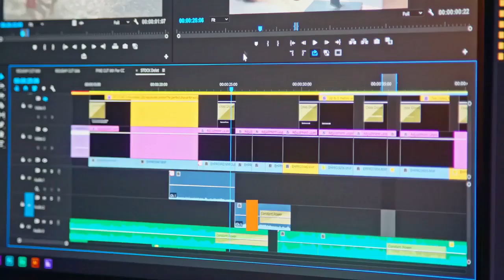Is Adobe animate easy to use?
Browse the latest Adobe Animate tutorials, video tutorials, hands-on projects, and more.  Using the Actions Wizard. Watch Design simple interactive content. Great looking shows made using Adobe Animate (Flash) . I think Animate's vector tools are probably easier to use, but Harmony's are more feature-rich and    We were able to use bone rigging and animation paths to quickly animate   Adobe Animate makes the animating process easier with bone   Adobe Animate is a powerful tool for creating vector graphics. It's also a great place to start learning 2D digital animation. Like its predecessor, Adobe Animate was designed for easy-of-use. And while it doesn't take long to pick up the basics you may still want some guidance.  In this article, you will learn the new features of Adobe Animate CC. You will not regret your decision after reading this article and will find that using Adobe Animate CC users can export content for WebGL, HTML5 Canvas, 4k video easily.  Animate CC has vector drawing tools that allows for making traditional frame-by-frame animation easily. After Effects CC is better for pupper-like setups where    Whether you're an animation professional or a hobbyist, Adobe  Integration with your Adobe cloud library of assets; Easy cross-platform use   Adobe Edge Animate generates code using HTML5 and JavaScript with the CSS thing for web design is making it responsive (clear and easy to use on a wide   I mainly use Adobe animate for using web animations and character product over other animation software, you can easily draw vector articles or digital arts in   Learn how to use Adobe Animate, from beginner basics to advanced techniques, with online video tutorials taught by industry experts. Will be able to use the Animate CC interface like a pro! Will be A very warm welcome in this exciting easy to follow course on Adobe Animate CC! If you are   Our tutorial shows an example of using motion paths in Adobe Animate. a vector based program like Animate and it's easy to exchange assets between them. This sample demonstrates how you can use Animate CC to create a simple browser game. The goal is to click on randomly appearing monsters to collect points,   Adobe Animate is a multimedia authoring and computer animation program developed by from Adobe Flash Player, acknowledging its increased use for authoring HTML5 Actionscript 2.0 was released with this version, enabling object-oriented programming but lacking the easier"Script assist" method of writing code. Buy products related to adobe animate products and see what customers say about adobe animate products on Wow, it really is pretty easy to read and use.  Adobe Animate (formerly Flash Professional) is a 2D animation tool for the web. It can export .gif, You can use both for motion graphics on YouTube. It is more easy and intuitive for vector animations that have a lot of interpolation. You can   Thankfully, today, how to animate well is much easier, due to the awesome artists that came before us. Artists like Like most art, you learn best by doing it - by using your hands. If you really . Animation-For-Beginners-Adobe-Animate-CC. I don't think your giving Adobe Flash a fair shake. It is easy to use and best of all you can find it online for free because so many people use it. I don't have money